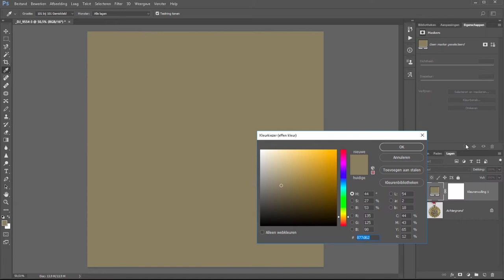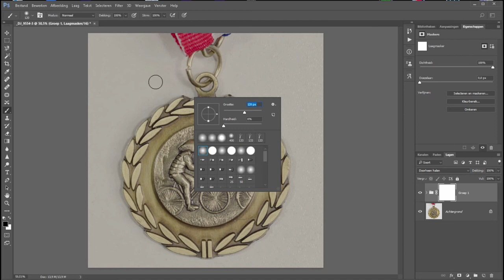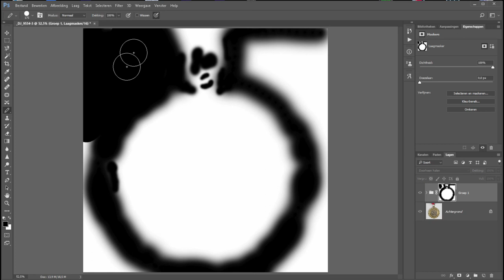Hoe moet je glans verwijderen (Photoshop)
Een glanzende medaille wat dof laten lijken?
Niet lastig in Photoshop. Met twee aanpassingslagen haal je zo alle hooglichten eruit en ook de schaduw kun je wat ophogen.

Bekijk in deze video hoe ik mijn zuurverdiende fietsmedaille van de kroegentocht 2016 wat minder glans geef